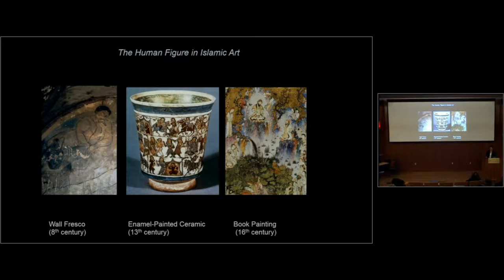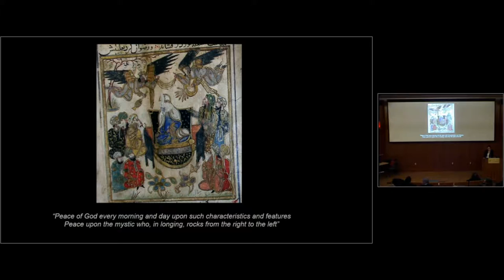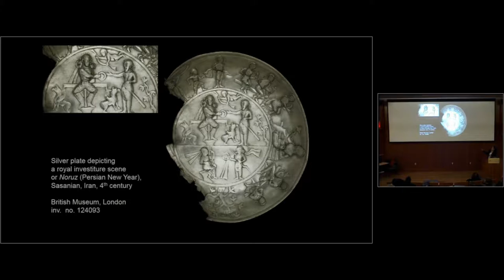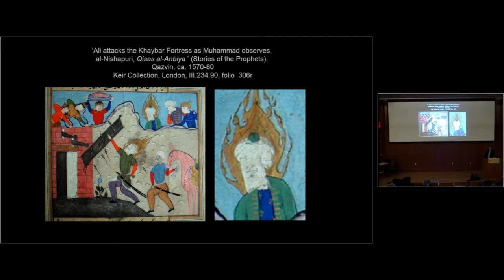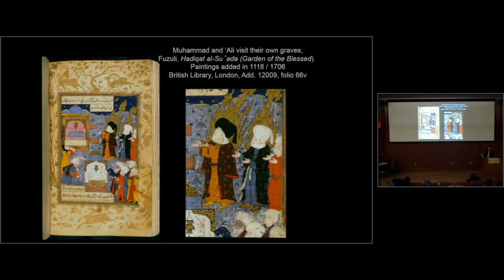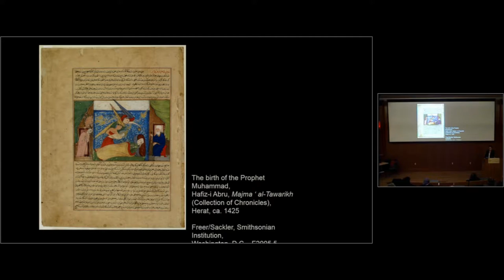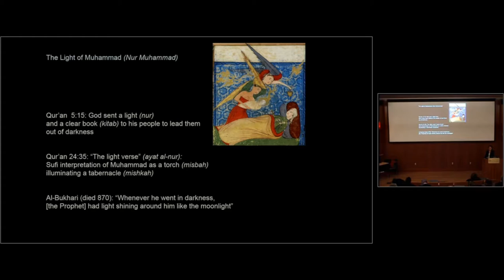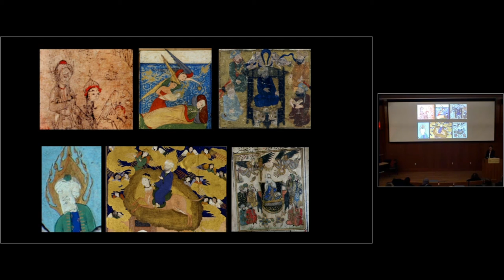Visual Representations of the Prophet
The speaker is Christiane Gruber (University of Michigan) who recently won the very prestigious Guggenheim Grant and who has published quite a bit recently in Newsweek. Her talk will examine traditions of visual representations of the Prophet Muhammad, from late Middle Ages through the present, and throughout various Islamic lands and visual traditions. This is a timely and most relevant exploration of the power and importance of images.